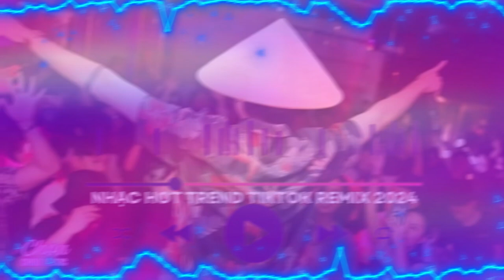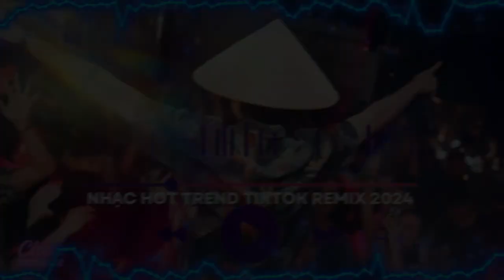Một người không muốn ở lại Remix TikTok | Nhạc Trend TikTok 2024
🌐Playlist BXH Nhạc Trẻ Remix Hay Nhất :
🔰 Chou Chou là kênh chọn lọc BXH nhạc trẻ mới nhất,hay nhất và được yêu thích nhất hiện tại.Kênh chuyên mix lại các ca khúc nhạc trẻ hot tik tok dưới dạng Ballad , Lofi , Remix , Vinahouse ...